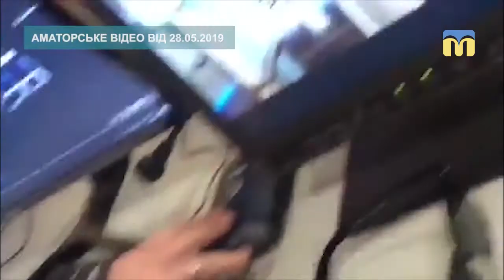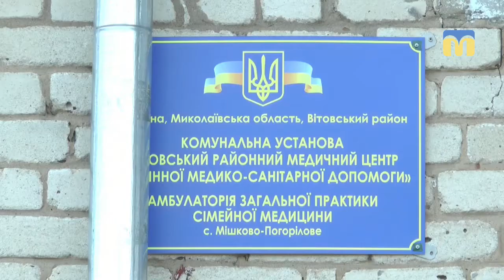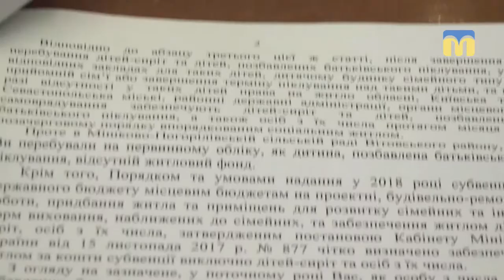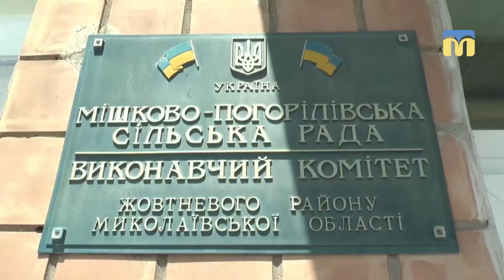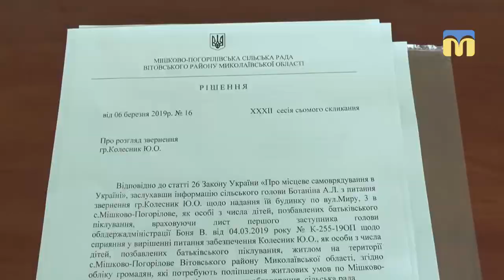Тема дня: Конфлікт у прямому ефірі: в чому причини?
28 травня під час прямого ефіру програми «Дебати: Миколаїв» до студії увійшов Сергій Коваленко - батько-вихователь дитячого будинку сімейного типу разом з двома дітьми. Він заявив, що один з гостей ефіру – перший заступник голови Миколаївської ОДА В’ячеслав Бонь – не виконав обіцянки щодо надання житла сироті, яка виховувалася в цій родині. Чи допустимі такі способи вирішення проблеми? Чи дійсно були порушені права сироти? Як можна владнати конфлікт? – про це в програмі «Тема дня» 31 травня 2019 року.
Гість прямого ефіру – Сергій Коваленко – батько-вихователь дитячого будинку сімейного типу